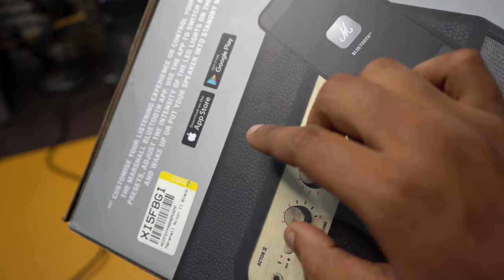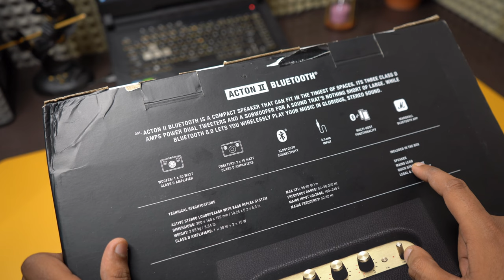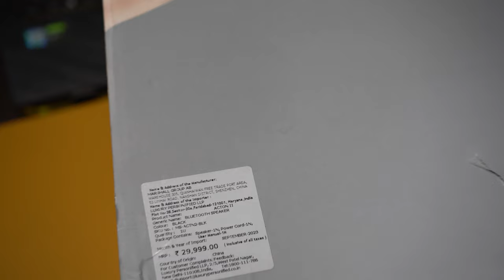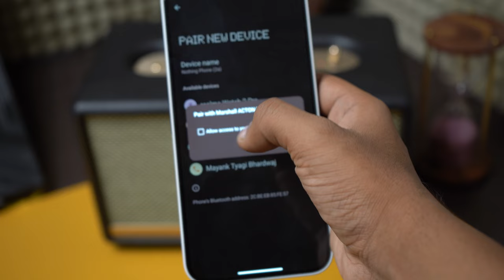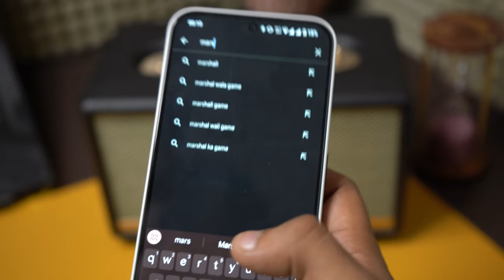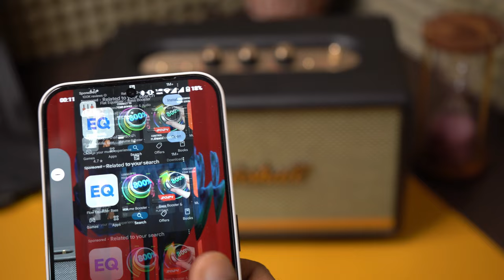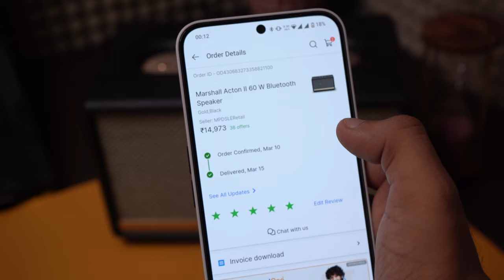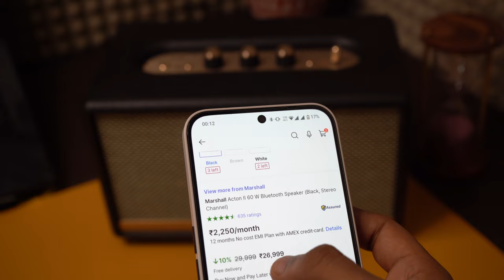Why the Marshall Acton II is Still Worth Buying | Unboxing 🔥🔥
🎉 Unboxing & Review: Marshall Acton 2 Speakers 2024 🎶

Welcome back to Takenologic! In today's video, we're diving into the world of premium sound with an exclusive unboxing and review of the Marshall Acton 2 speakers. 🎸🔊

From its sleek retro design to its powerful audio performance, the Acton 2 promises to deliver an exceptional listening experience. Watch as we explore its features, set-up process, and of course, put its sound quality to the test. Whether you're a die-hard audiophile or just looking for a stylish speaker to elevate your space, this review is for you!

👀 What to Expect:

Detailed unboxing experience 📦
First impressions and design insights ✨
In-depth sound quality analysis 🎵
Pros and cons of the Marshall Acton 2 ⚖️
Final verdict and whether it's worth your investment 💸

Let us know your thoughts on the Marshall Acton 2 in the comments below! 👇